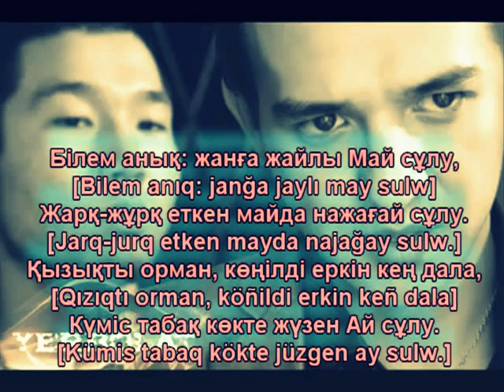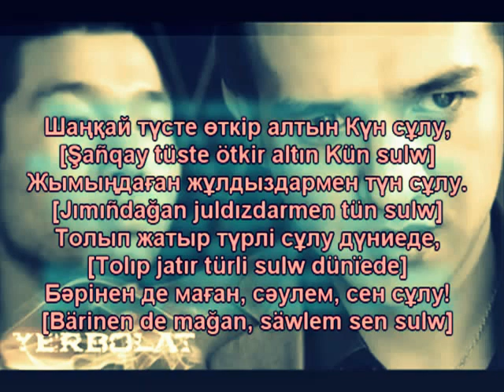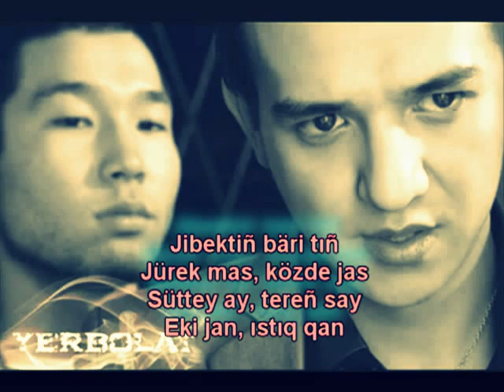Erbolat - Sen sulw [sözderimen \ with lyrics] nice kazakh RnB song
Erbolat ağamızdıñ keremet äni. Mağjan Jumabaydıñ sözderimen jazılğan.